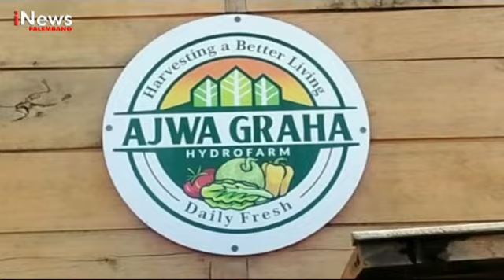EDUKASI PERTANIAN MODERN DI KEBUN HIDROPONIK